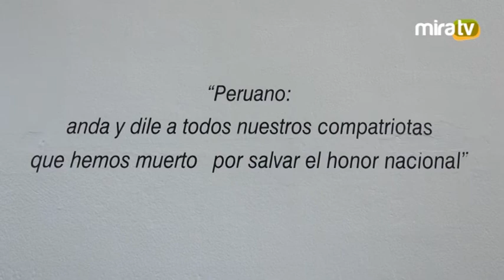Conmemoración del 135° aniversario de la Batalla de Miraflores